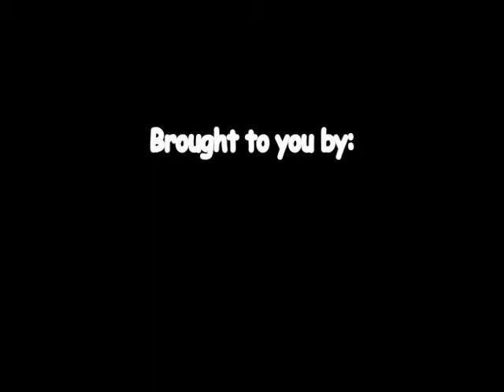Mame 75th Bday